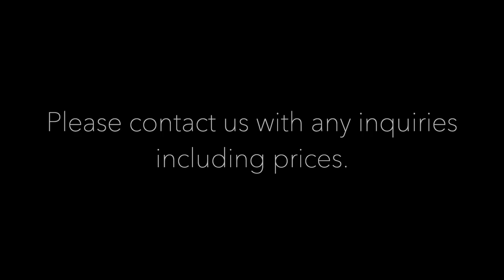NATIVE AMERICAN ARTIST YELLOWMAN DESCRIBES "LIVING AMONG THE BUFFALOES."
Watch a narrative of the painting "Living Among The Buffaloes" by Native American artist Yellowman. We are pleased to ANNOUNCE that we have been chosen to be included in the Virtual Indian Market 2020 (VIM2020) visit our landing
Videography by Elliott Tsoodle.
Size: 18x24, Acrylic on heavy duty canvas.
I'm a Self-taught Native American Artist and Actor. Welcome to “Yellowman's YouTube Channel.” I enjoy sharing my culture and heritage. Hope you enjoy listening to me talk about my creative process. Happy to have you here!

yellowman fine art

VIDEOGRAPHY:
Elliott Tsoodle

GALLERY:
True West of Santa Fe, New Mexico